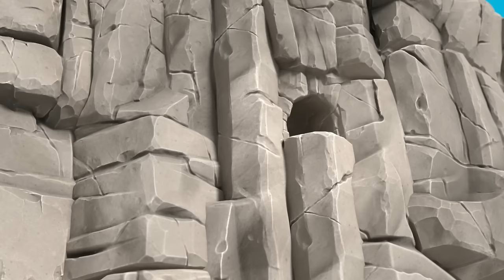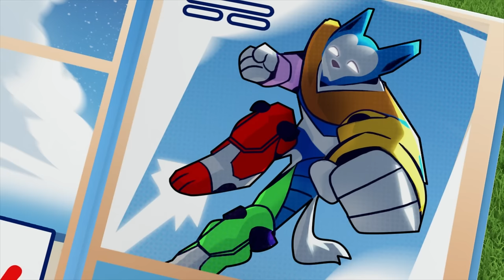Rocky and Ryder save the giant balloon parade and more! - PAW Patrol Episode - Cartoons for Kids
In this PAW Patrol cartoon compilation for kids, Mayor Humdinger's balloon float is ruining the Adventure Bay parade! Rocky is ready for the rescue alongside Chase in the Air Patroller!